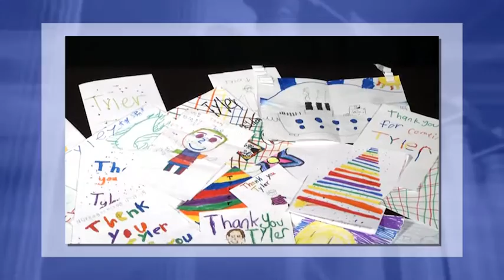Tyler Leech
Tyler Leech is a graduate of Des Moines’ Lincoln High School and the Des Moines Area Community College.  He is an excellent example of a person of character.  He is also a young man with autism.  You may know Tyler from his job at Hy-Vee, where he has been providing excellent customer service for the past six years.  But more importantly Tyler is a great role model and source of inspiration to those around him.

Tyler loves to help others.  Just a few of the groups where Tyler has volunteered include: Riverside Bible Camp, Iowa Public Television, the Habitat for Humanity and the National Honor Society, where he tutored students in math.  He has worked the Iowa Youth Advisory Board, which coordinates youth activities for the Des Moines area and makes recommendations to the city.  And, he worked with the State of Iowa Youth Leadership Forum, teaching leadership and self-advocacy. As a Global Messenger for Special Olympics, Tyler has given speeches at fundraisers, Christmas parties and competitions.   He read for first, second and third grade students for several years and gave a talk on autism to third graders at Wright Elementary.

He’s been a member of The Lincoln High School Drama Club, Key Club, National Honor Society and National Council on Youth Leadership.  And through it all Tyler has shown countless others what it means to be a good citizen who is trustworthy, respectful, responsible, fair and caring.